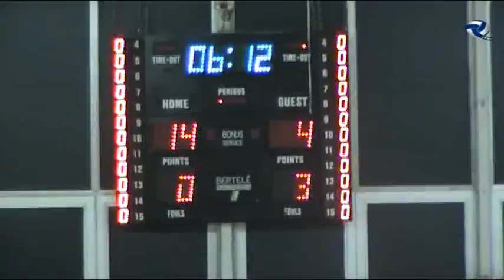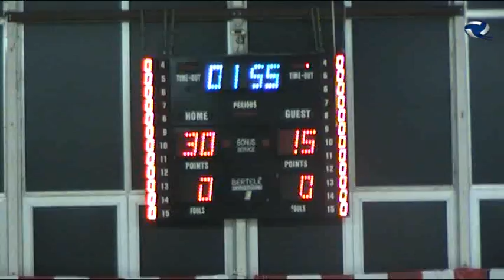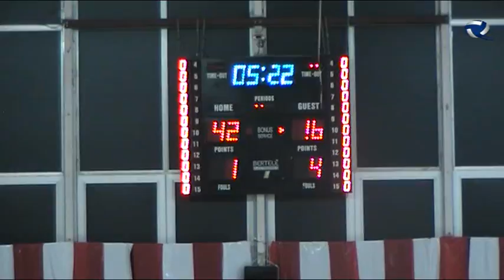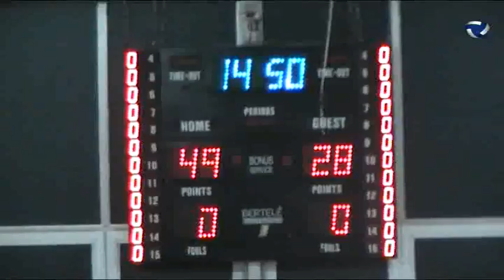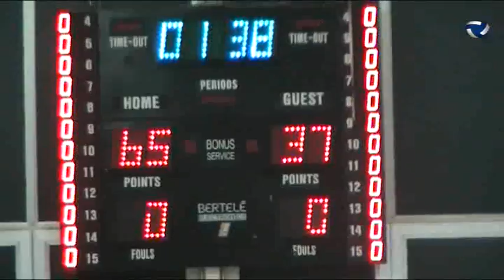Bakery Piacenza 78-46 BC Trecate [MATCH INTEGRALE]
Bakery Piacenza – Basket Club Trecate 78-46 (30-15; 19-13; 16-9; 13-9)

Bakery Piacenza Sanguinetti 7, Soragna 7, Gasparin 16, Infante 21, Magrini 2, Bianchi 3, Meschino 9, Nicoletti, Fin 13, Derba. All. Bizzozi

 Basket Club Trecate: Larizzate 3, Grossini 6, Scrocco 4, Colombo 7, Cantone 5, Taffetani 2, Peroni 12, Scaglia, Amodio, Gerli 7. All. Cerina